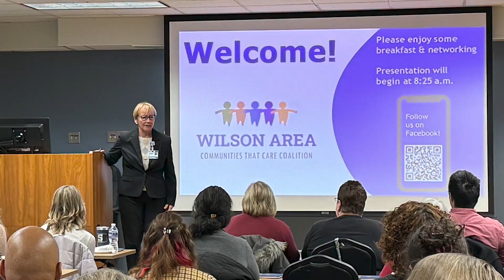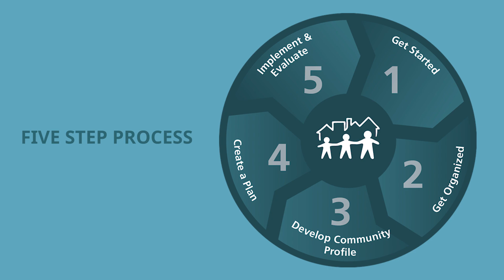CTC Brief 100Change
Communities That Care Short Video